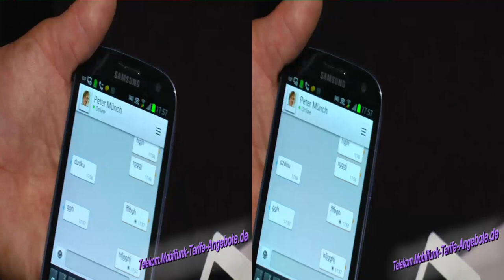3D-Video: joyn - neuer anbieterübergreifende Nachrichtendienst: Vorstellung auf Telekom Stand IFA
. joyn ist der neue Nachrichtenstandard und gilt als der SMS Nachfolger. Aber joyn bei Telekom und anderen Anbieter wie Vodafone und o2 kann mehr, also nur SMS. So können Sie mit joyn Dateien aller Art versenden, auch direkt während eines Telefonates und auch Videotelefonie ist mit joyn kein Problem. In diesem 3D-Video stellen wir Ihnen joyn vor, das Video entstand am 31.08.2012 auf dem IFA Stand der Telekom.